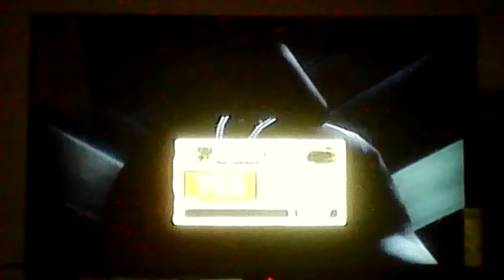Def Jam Fight for NY: Beans vs Bubba Sparxxx @Club-357 High Stakes (Hard)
Beans from State Property vs Bubba Sparxxx one on one